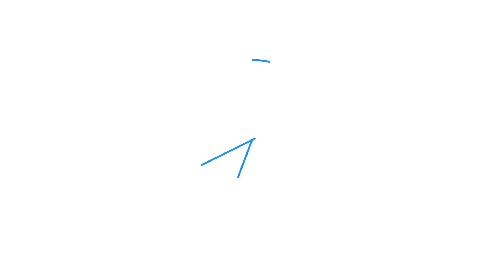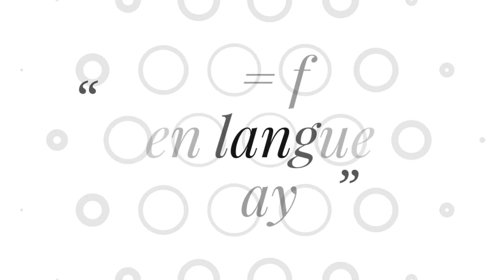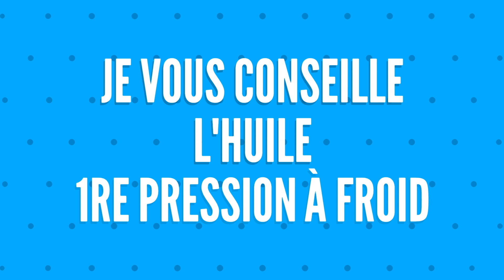MES 3 GRAINES DE STAR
Petit récap ❤️❤️❤️

1. Les graines de lin :

- stimulent le transit

- remède naturel à la constipation

- aident à maigrir

- brûlent les graisses

- diminuent le mauvais cholestérol, les bouffées de chaleur, l’arthrose, les risques d’accidents cardiovasculaires

- sont riches en fibres, en omega-3

- sont hyper économiques (3,30 euros le kilo !! Sachant  qu’elles peuvent servir jusqu’à 3 fois c’est vous dire...)

💫 Lien de la vidéo : pour les cheveux : super hydratant le gel de lin. Cliquez ici pour la voir

💫 En cas de constipation ponctuelle :

- remplir une boulé à thé de graines de lin

- placez la boule à thé dans un verre d’eau froide

- Laissez reposer toute la nuit

- retirez la boule à thé et buvez le gel de lin qui s’est formé pendant la nuit : il reste liquide.

- remettez la même boule à thé dans un verre d’eau froide et renouvelez le soir.

: 3 utilisations possibles avec les mêmes graines.

💫Pour maigrir : 3 cuillères à café de graines de lin dans un verre d’eau à chaque repas.

🎈Ne mangez pas vos graines de lin telles que, il faut les mixer pour bénéficier de leurs bienfaits.

2. Les graines de chia :

- stimulent le transit, aident à maigrir

- augmentent le bon cholestérol

-fixent l’hydratation

- sont riches en fibres, en protéines, en minéraux essentiels, en omega-3 , c'est la recordwoman des graines et pauvres en calories - le rêve quoi 😱🤩

- donnent de l’énergie

- favorisent la santé de votre cœur, de votre système cardiovasculaire

- protègent vos reins, vos os, votre ❤️

- diminuent l’inflammation

INCROYABLES APPORTS NUTRITIONNELS

2 cuillères à soupe de graines de chia contiennent :

- 5 fois plus d’oméga-3 qu’une poignée de noix

- autant de calcium qu’1/2 tasse de lait

-2 fois plus de fer et de magnésium qu’une tasse d’épinards

-Autant de potassium qu’1/3 de banane

-30 g de graines contiennent à peu près 4 g de protéines.

3. Les graines de chanvre
- sont riches en fibres, en protéines (ce sont les graines qui en contiennent le plus)
- Super riches en minéraux essentiels
- Riches en oméga 3 et 6
- Anti-fatigue, anticholestérol, riches en antioxydants
- Bonnes pour la peau, les cheveux
- Elles protègent vos reins
- Idéales pour les vegan 👌 cf protéines
💫Elles peuvent se consommer sous forme d’huile première pression à froid.

💫 seul bémol : elles sont plus chères et plus caloriques.